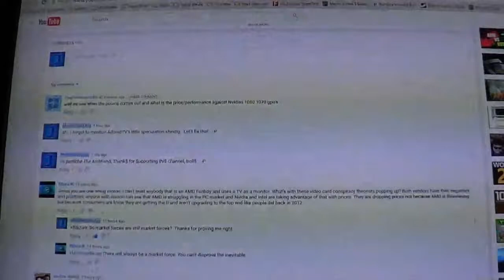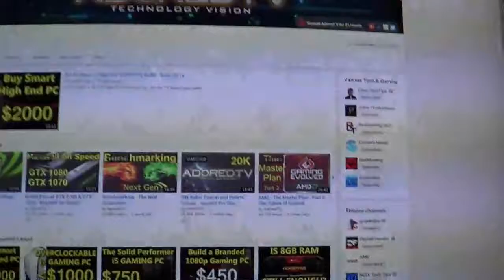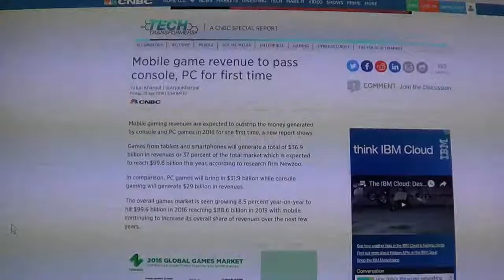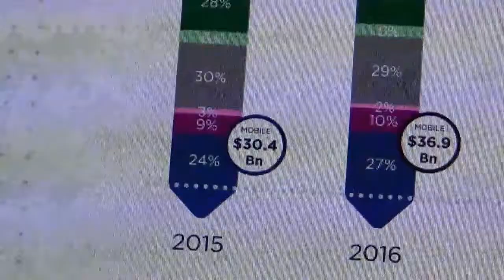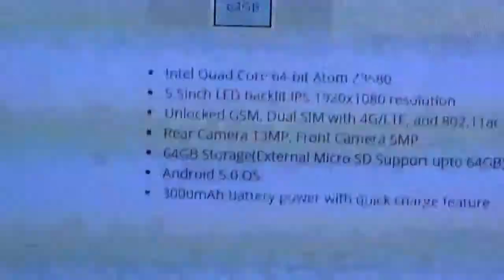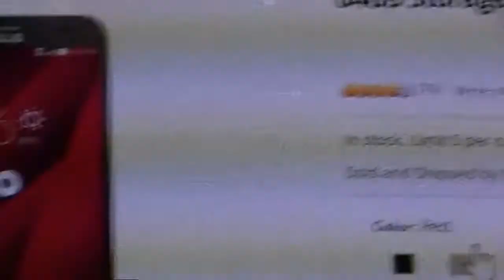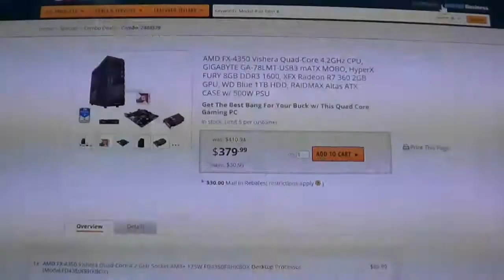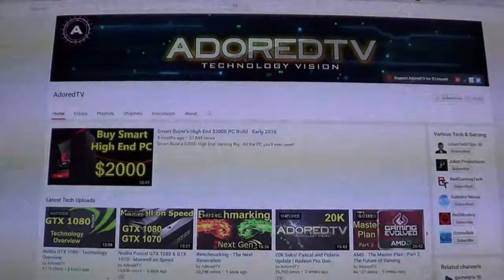Polaris/Pascal - About That Nvidia Speculation... :-D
"Nvidia leaving the GPU market?!! Whaaaaaaaaaaa?!!!  YOU'RE NUTS!!!"  :-P

CNBC - Mobile Game Revenue To Pass Console, PC For First Time

Newzoo - Global Games Market Reaches $99.6 Billion In 2016, Mobile Generating 37%